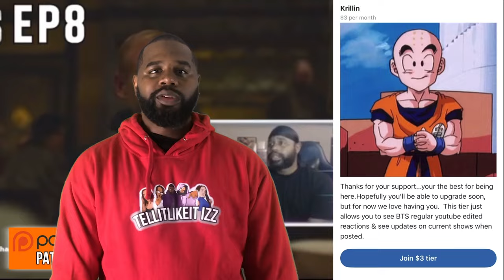One Piece Ep 1120 Reaction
📜 Chapters:
00:00 Intro
00:00 Reaction
00:00 Review/Discussion